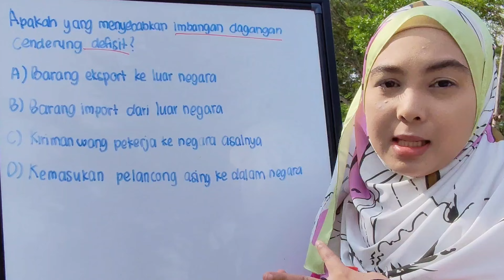Ekonomi Tingkatan 5 (Imbangan Dagangan) | Percubaan SPM 2023 Kedah